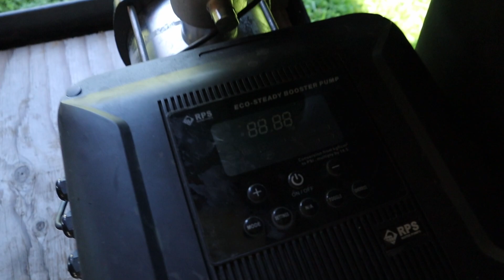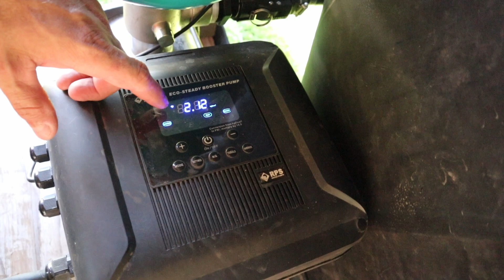Solar for YOUR Homestead? Is it worth it? | Heartway Farms | RPS Solar Water Pumps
to learn more about RPS or K-Line check out this link!

Is a solar power system right for your homestead? Josh goes over the pros and cons of solar power, and how we are implementing solar systems from RPS Solar Pumps in concert with our K-Line Irrigation System from Soft Rain Irrigation (4 pod farm pack) portable irrigation to move water to where we need it on our homestead.

🚨 We've created a FREE online community for our subscribers where you can interact with fellow subscribers + get access to bonus content & special promotions before the general public.

Amazon Store:

Heartway Farms | Stocking Up | Food Storage | Homesteading | Recipes | Family Vlogs

Property of: Heartway Productions / Heartway Farms / Heartway Microgreens - 2023